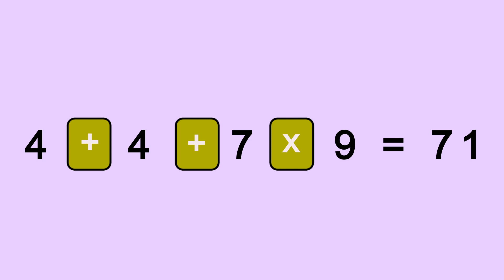EP#30|Riddle#10 | Normal Riddle | only Genius can solve | with Answers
How to make the equation true?
Fill in the box with the correct operation to make the expression correct. You can also repeat the operators. Did you solve the boxes with the correct symbol?

One riddle from EP#30 | Normal Riddle | only Genius can solve